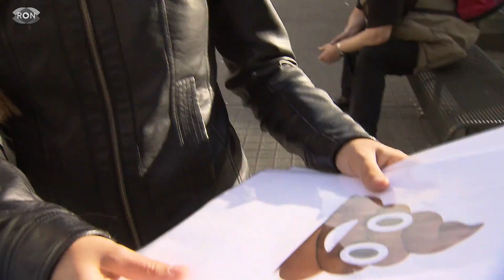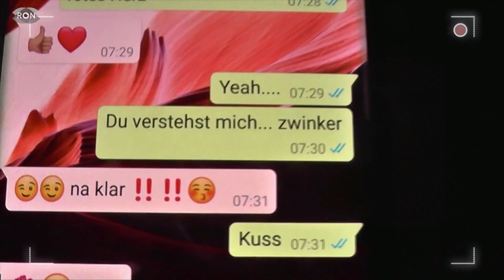Flirten mit Emojis | RON TV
Alle lieben Emojis! Es gibt kaum mehr Text-Nachrichten, bei denen die gelben Gesichter nicht Hauptbestandteil der Nachricht sind. Und ja, sie helfen sogar beim Flirten. Eine Studie hat nämlich herausgefunden, welches Flirt-Emoji bei Jungs und Mädels wirklich gut ankommt und welches man sich lieber sparen sollte. Die Auflösung sehen sie im Video!